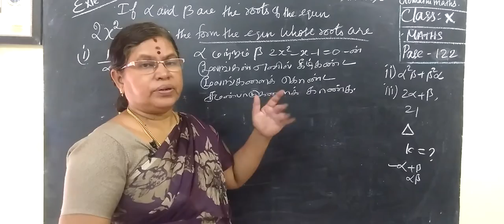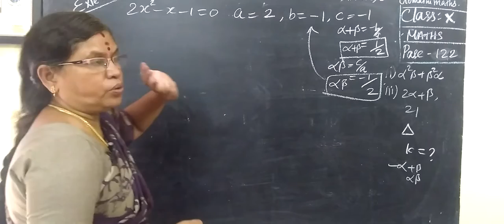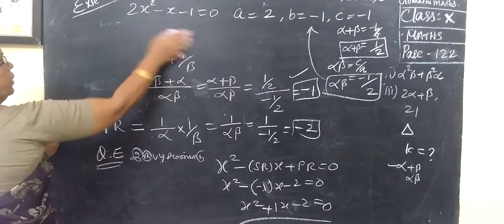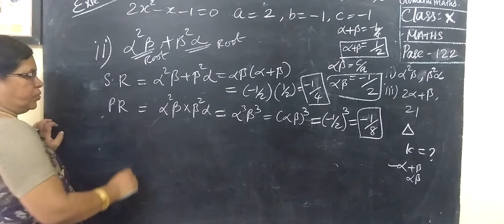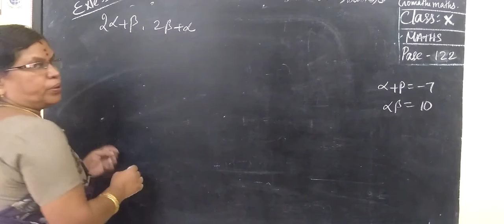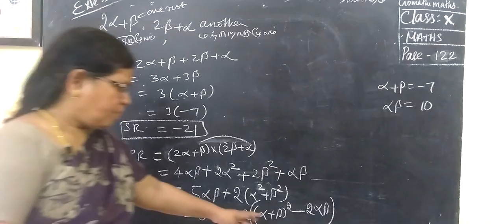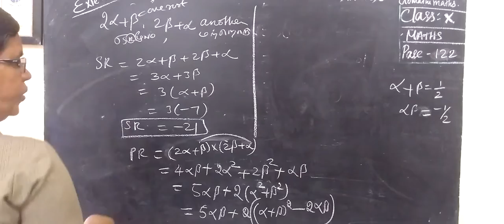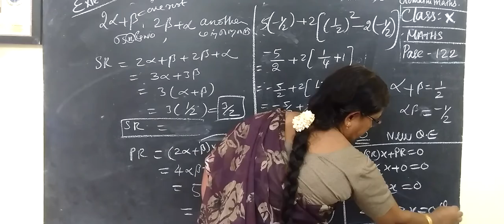TN class 10 maths example 3.47 Chapter 3 Algebra ‎@Gomathidharmarajan